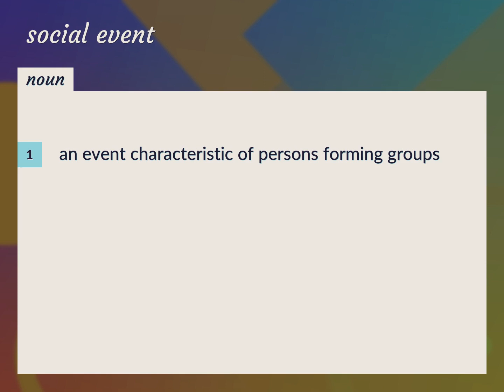Social events | meaning of Social events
What is SOCIAL EVENTS meaning?